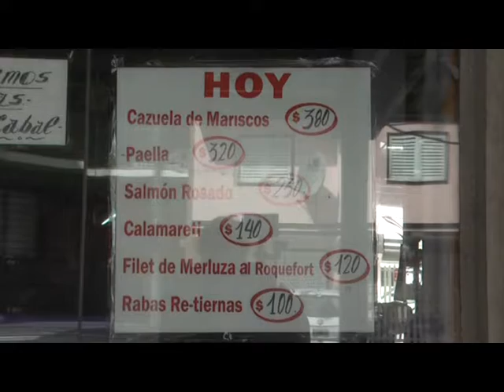OSVALDO COMERCIANTE BALANCE DE MARZO Y SEMANA SANTA